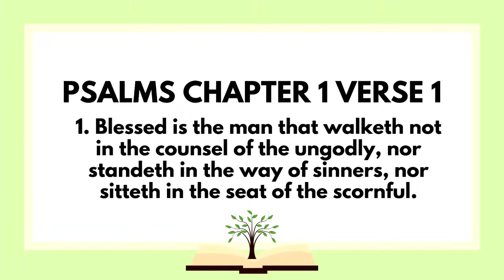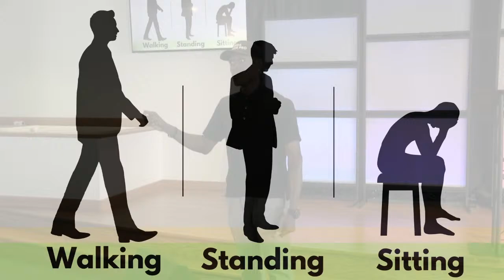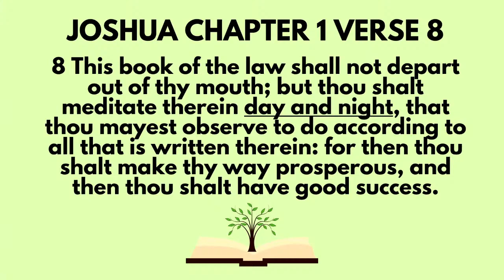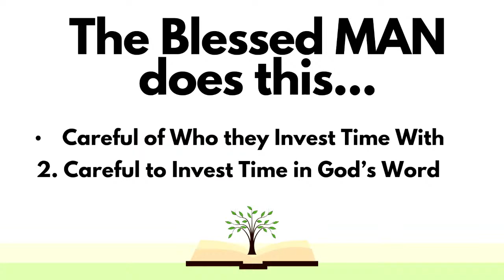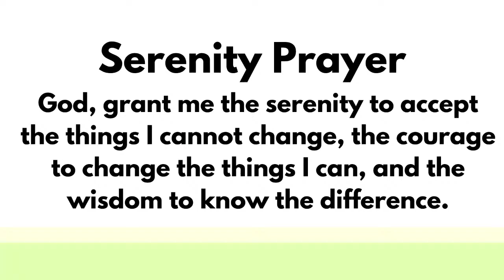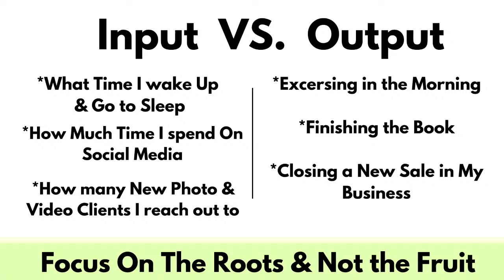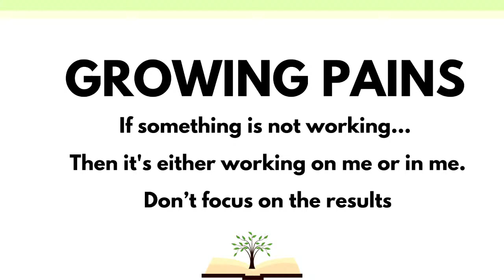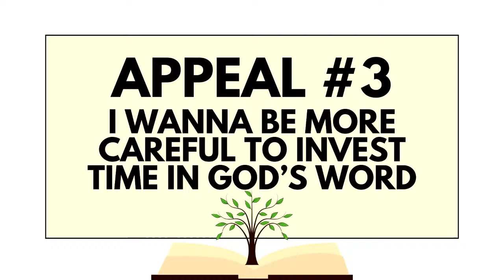"Trust the Process" by Rayno Victor // 11-18-2023 // FULL SERMON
Dive into a transformative sermon by Rayno Victor as he delves into the profound message of Psalm 1:1-3. Discover the secret to success through the timeless wisdom of trusting the process. Join us for an inspiring journey of faith, growth, and fulfillment in this powerful exploration of biblical principles and their real-world application. Tune in and embrace the path to your own flourishing.

Rayno Victor, the CEO and Founder of Media Victor Pro LLC, a Content Creation Agency, shares how trusting the process for success, as found in Psalms Chapter 1, has aided him on his path to success.

📍 Location: Harbor of Hope Seventh Day Adventist Church
769 Pipestone Street. Benton Harbor, Michigan 49022
Service begins every Saturday at 11:45 AM EST